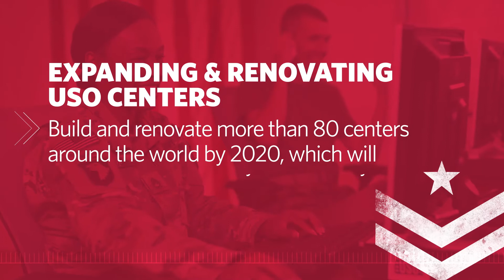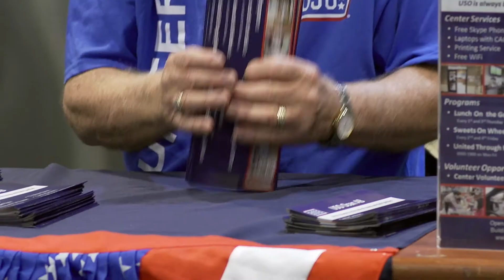USO's Fueling the Future Campaign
The USO is dedicated to giving more of our military service members the critical connections they need to be strong and resilient. Our goals are many and the needs are great, but with generous and dedicated people like you standing with us, we can reach our ambitious objectives over the next four years. That is why we are launching the Fueling the Future campaign.

For decades, the USO has stood by the side of our service members and their families. The campaign will raise the critical funds we need so they can always count on us.